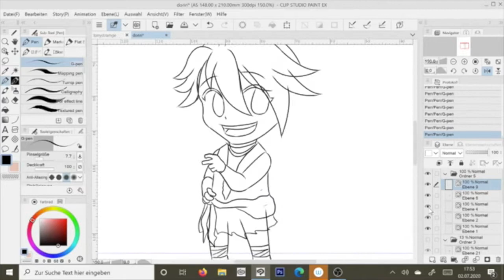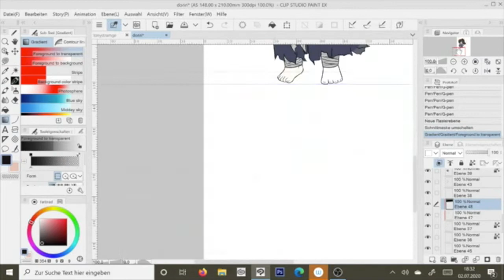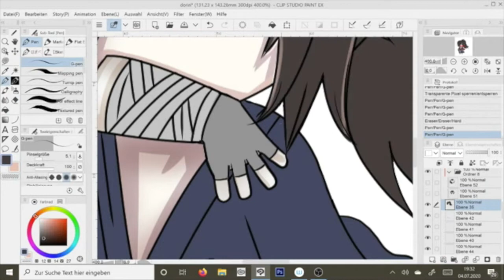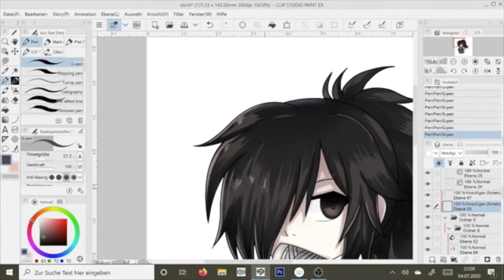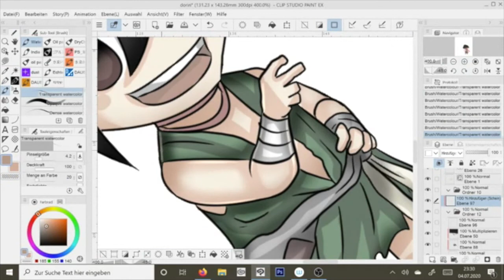Dororo und Hyakkimaru Chibi Speedpaint